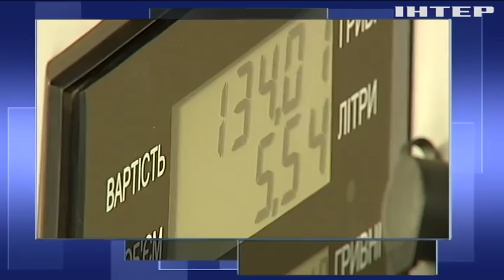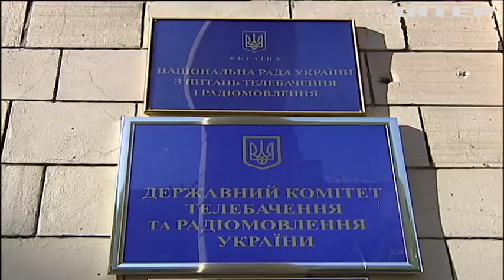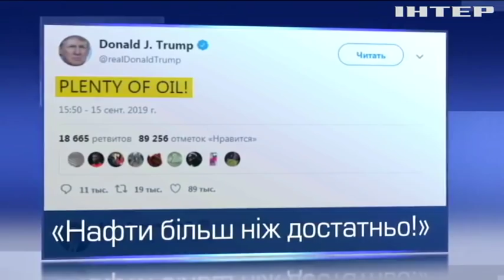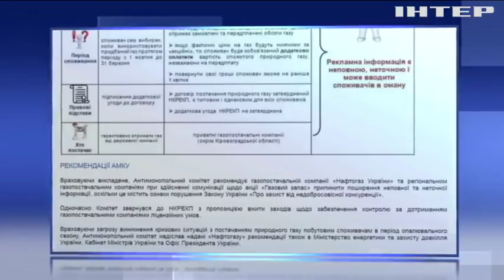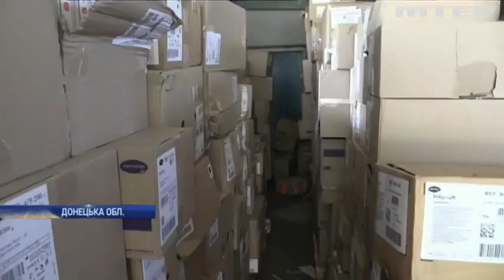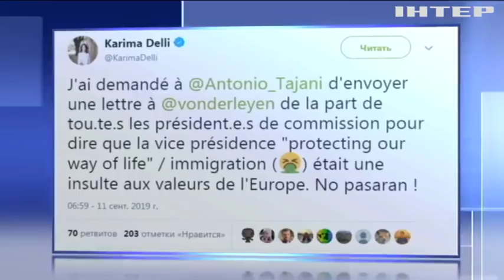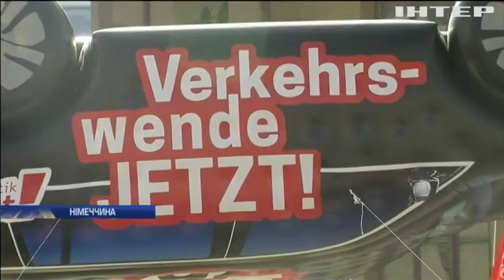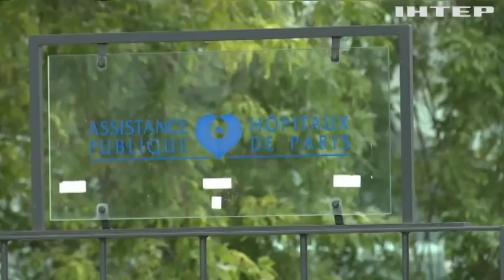Подробности, выпуск за 16 сентября 2019 года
Дивіться у випуску:
Моторошна ДТП на Одещині. В результаті зіткнення двох маршруток постраждали 19 людей. Що спричинило аварію?;
Утиски свободи слова. Українські журналісти звернулися до Європи через тиск. Кого і в чому звинувачують медійники?;
Нафтова паніка. Як світ відреагував на обстріл нафтових об'єктів у Саудівській Аравії і чи подорожчають пальне і газ?;
"Швидкий тризуб". На Львівщині стартували масштабні українсько-американські військові навчання. Як проходять маневри?